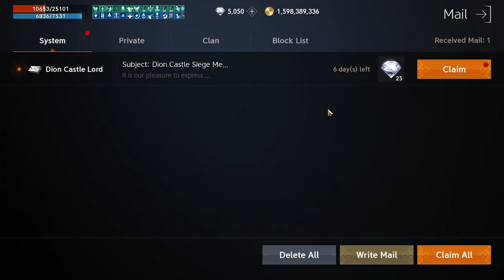Lineage2M Aria02 Castle war 16/05/64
ลืมเปิดเสียง 55555